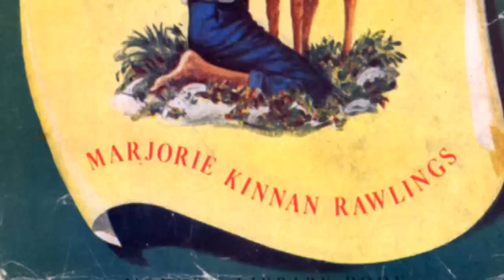Marjorie Kinnan Rawlings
Marjorie Kinnan Rawlings was so inspired by this byway that she wrote the Pulizer Prize winning novel, "The Yearling".  Be sure to take a hike along the historic trail.